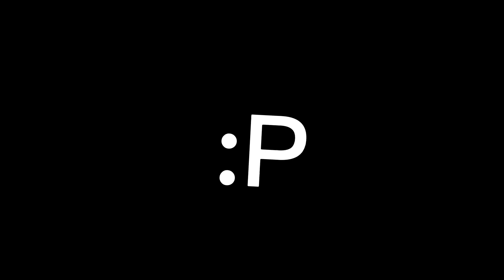Can I have your number?📱 || MDZS!modern au || ZHUILING💙💛